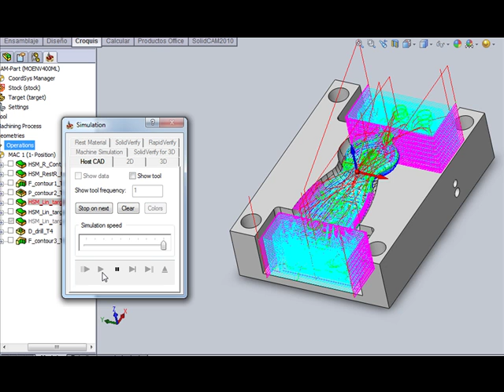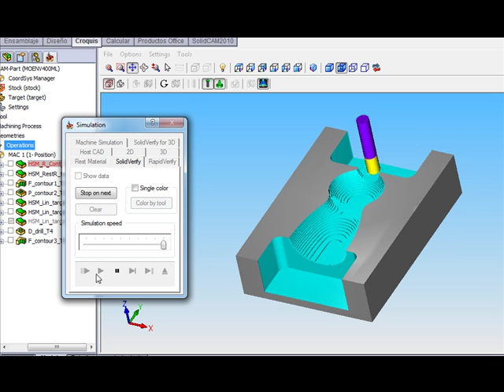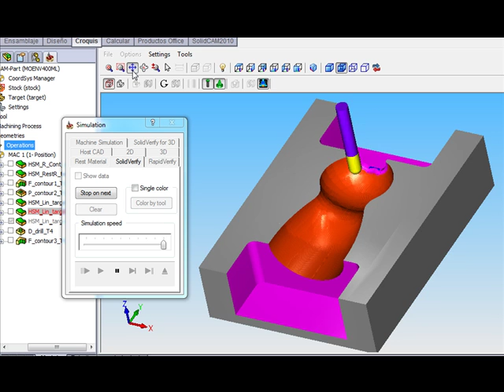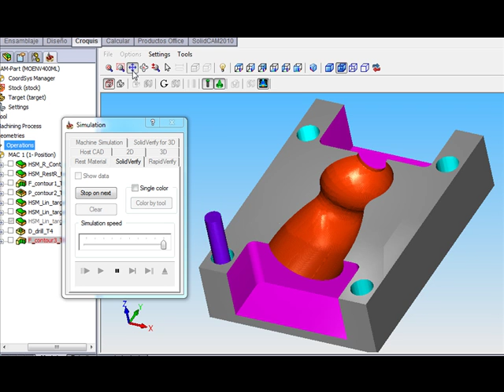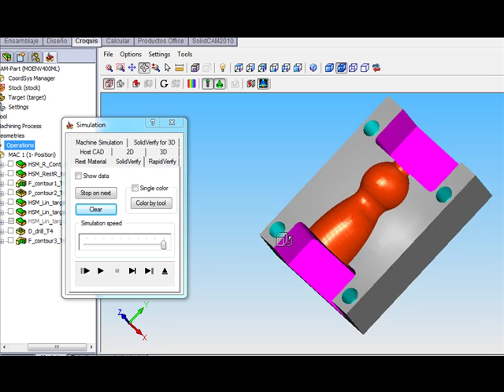Estrategia de Mecanizado para Molde de Soplado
Diseño y Manofactura asistida por computadora, Estrategias de mecanizado para Centros de mecanizado de 3,4 y 5 ejes, tornos CNC, electrohilo, etc
Matricería en general: Moldes de inyección, soplado, matrices de embutición, estampado, doblado, troqueles de corte, y piezas en general.